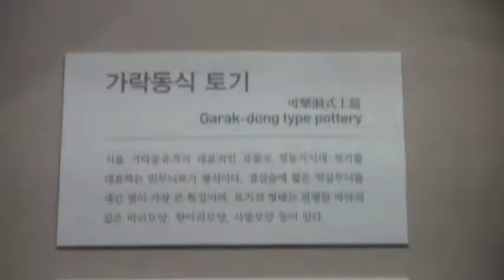SDV 2934김선일한국화화실 2013 한성백제박물관 견학034 /가락동식 토기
2013 한성백제박물관 견학034 /가락동식 토기 항아리
Foundation of Baekje

한성백제박물관은 대한민국 역사상 처음으로 서울을 수도로 삼아
약 5년간 역사를 일군 백제 한성시대(18BCE-475CE)를 중심으로
서울의 고대 역사와 문화를 조명하는 타임머신입니다.
대한민국의 수도 서울은 고대 백제가 첫 수도로 삼은 이래
현제까지 2천년 이상의 역사가 흐르는 고도(古都)입니다.
2천년 서울 역사의 기반인 선서문화
한강과 황해를 무대로 고대 아시아의 허브로 기능한 한성백제문화
백제에 이어 한강을 차지한 고구려와 신라문화를
한성백제박물관에서 체험할 수 있습니다.

지도 과목
산수화
사군자
채색화
석채화
수묵화
화조화
민화
문인화
한국화 기법
기초 한국화
한국화 이론

수강 신청
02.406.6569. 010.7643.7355